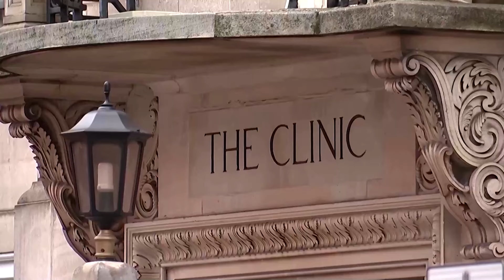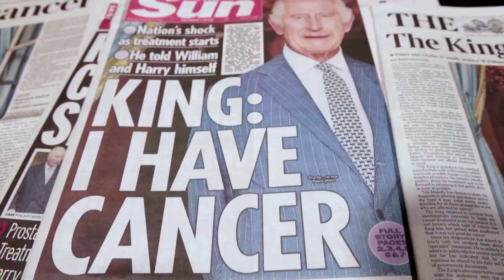Kate, Princess of Wales, says she has cancer | REUTERS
Kate, Britain's Princess of Wales, announced that she has been diagnosed with cancer and is undergoing chemotherapy. The news is the latest health blow for the royal family after King Charles revealed in February that he was to have treatment for cancer.